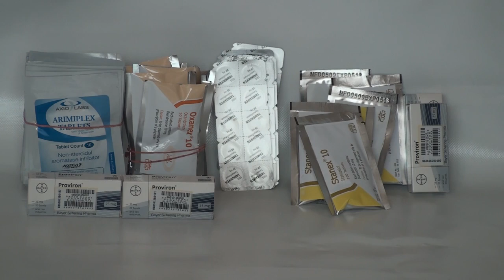m4b introduction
welcome to m4bteam collection.